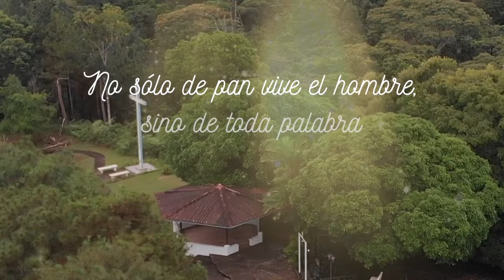Reflexión del Evangelio - Miércoles 04 de septiembre de 2024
Semana XXII del Tiempo Ordinario